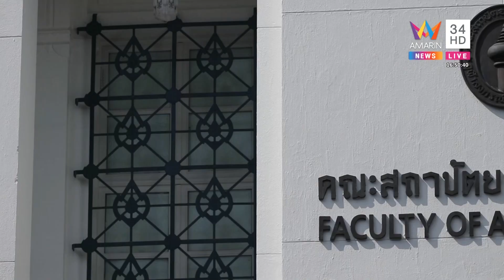คณะสถาปัตยกรรมศาสตร์ จุฬา เปิดตัวห้องสมุดใหม่ ข่าวเย็นอรุณอมรินทร์20 09 62HD